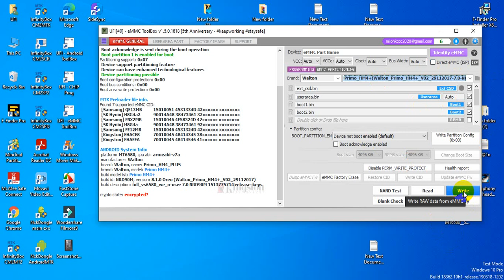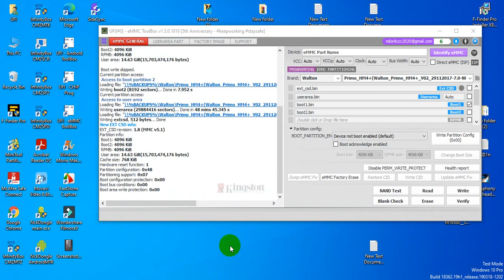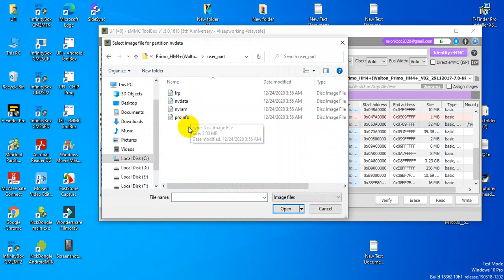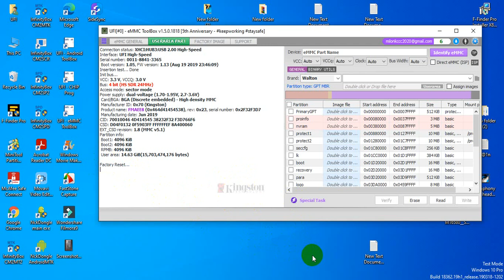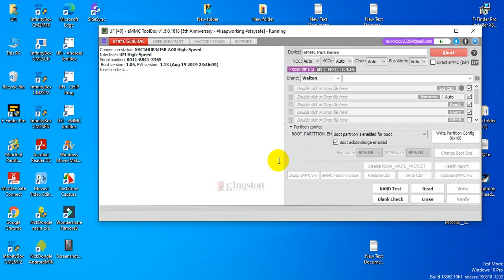Primo HM4 PLUS Dead boot repair by ufi box